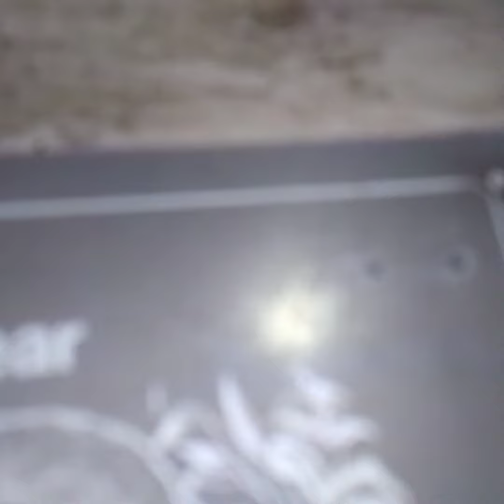Jamaica zoo accident जमैका के जू में एक शख्स को शेर को परेशान करना पड़ा भारी पूरी वीडियो देखिए।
जमैका चिड़ियाघर#Jamaica zoo main Sher ko pareshan karne ka pada Bhari bhugtan

राधे राधे